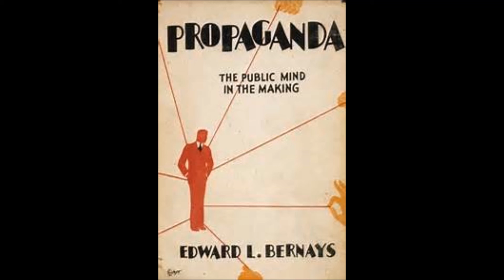They Tricked Us All In Some Way Or Another